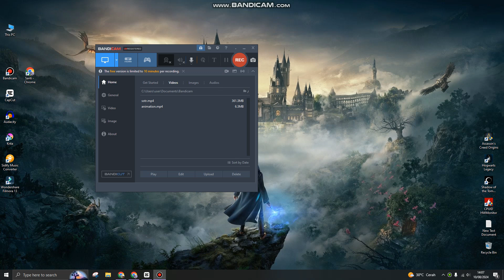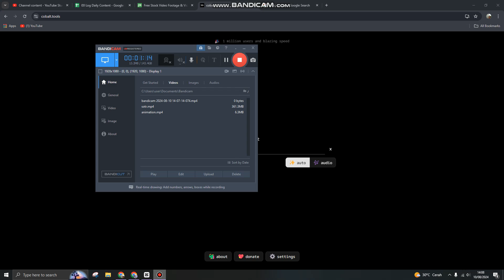Download Your Favorite Video! How to Access Cobalt Tools